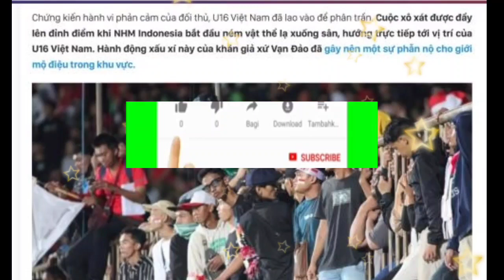Berita timnas terbaru pakhangseo dan media vietnam tak percaya Indonesia bantai curacao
Berita bola terbaru hari ini,berita bola tadi malam,berita bola indonesia terbaru hari ini,berita bola timnas indonesia hari ini,berita bola 2022,